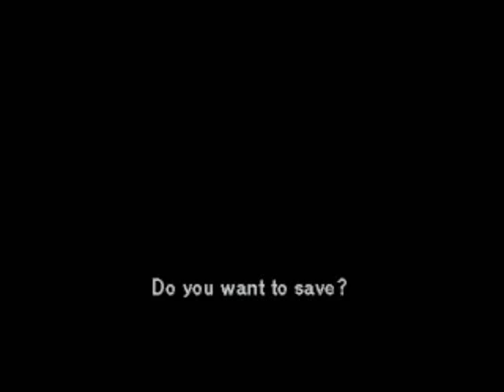Policenauts Blindwalk Teil 65 mit Kommentar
Karen erzählt uns über ihre wahren Gefühle...